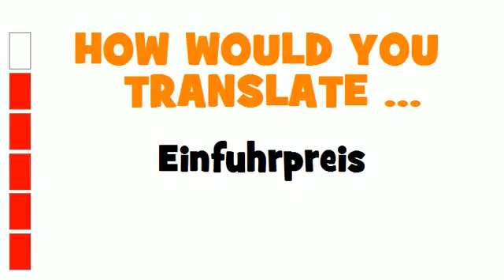GERMAN TRANSLATION QUIZ = Einfuhrpreis